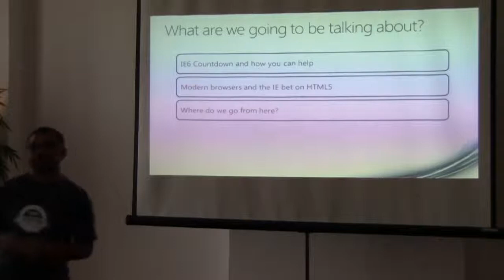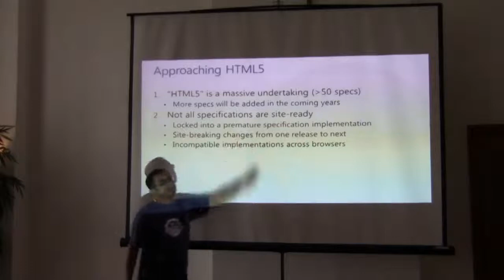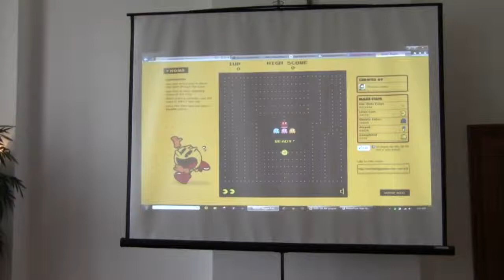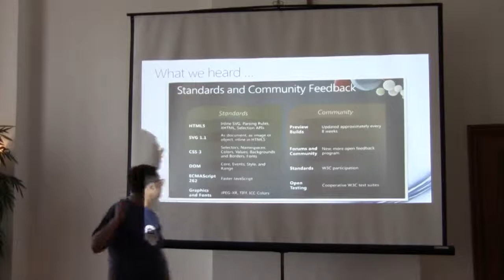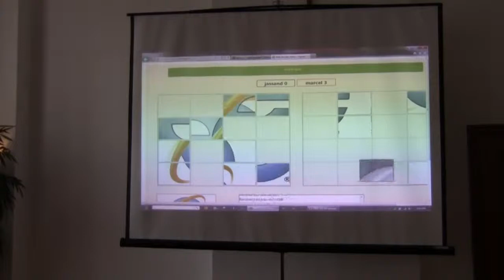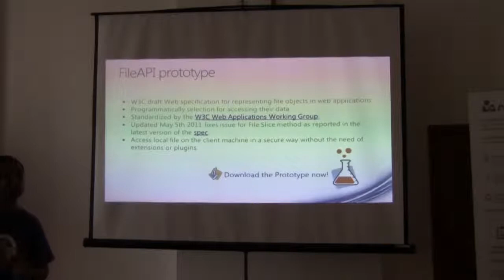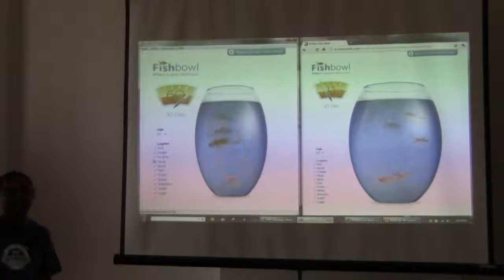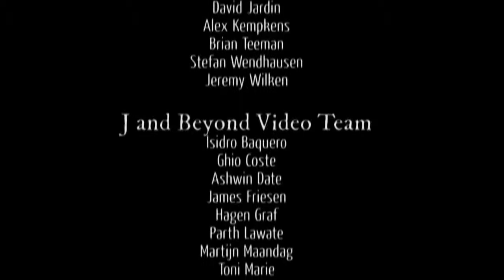IE6 RIP - Send flowers!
by Jas Sandhu